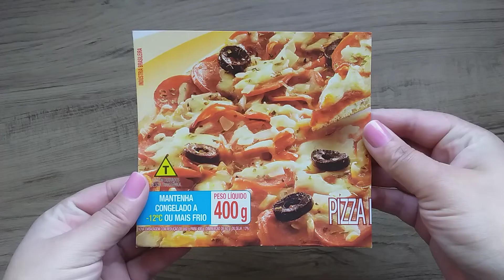Como Fazer tripé e Softbox | Diy Miniatura | coisas de youtuber para Barbie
Oi incríveis 😀😀
Nesse vídeo ensino passo a passo como fazer um tripé e Softbox em miniatura para Barbie, muito fácil de fazer,as barbies youtubers vão amar 😍😍😍